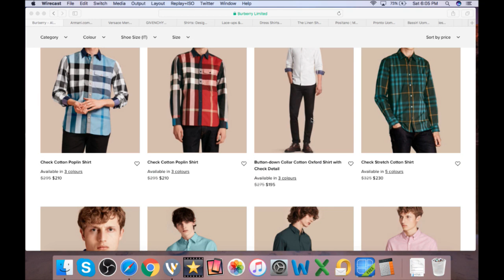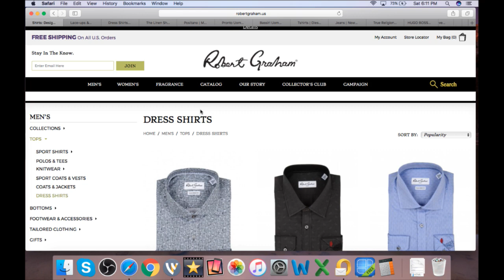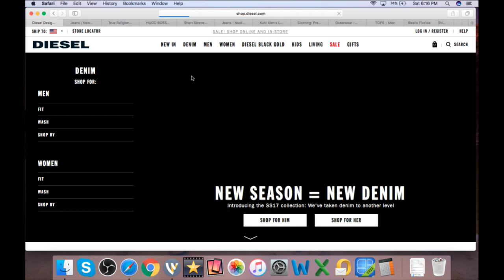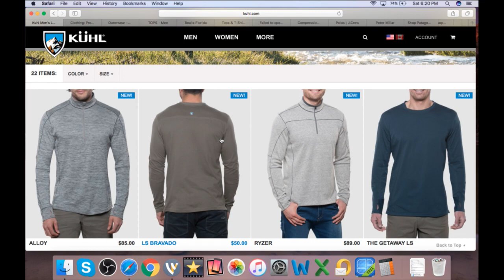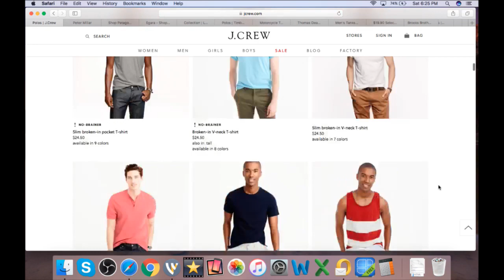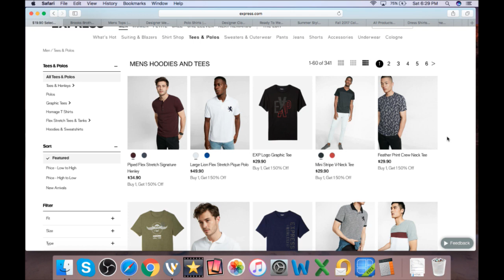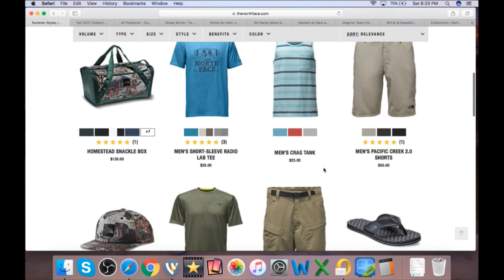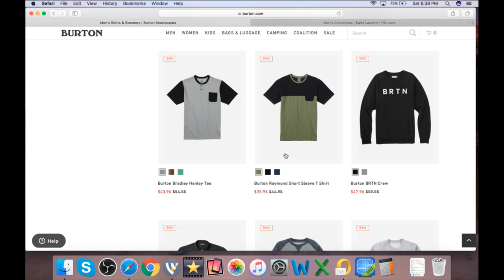Top 50 Mens Clothing brands to sell on Ebay for Profit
50 of the Best mens brands of clothes to sell on ebay for profit

Rockstarflipper @Gmail.com

*Ebay/Amazon Equipment

Facebook.com/Rockstarflipper
Instagram.com/Rockstarflipper
Twitter.com/Rockstarflipper